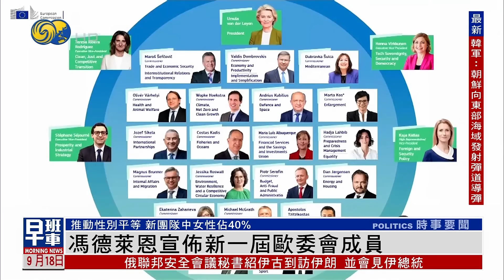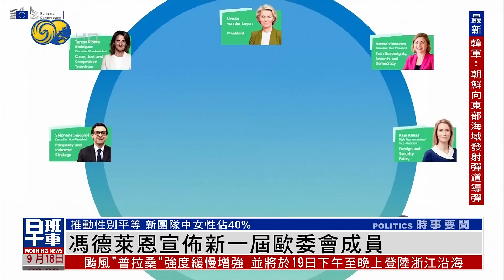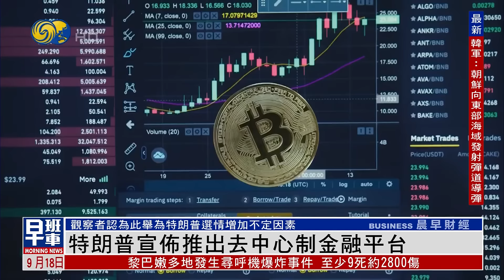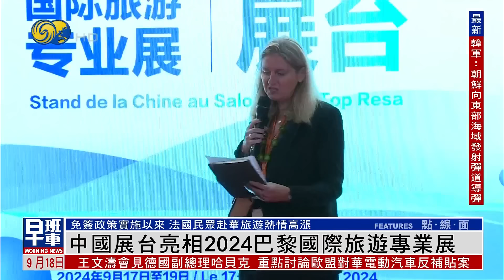《鳳凰早班車》王文濤促德方推動歐委會 免經貿摩擦升級；美預算赤字勢超1.9萬億 候選人避談美債；孟加拉反對黨支持者集會 要求新選舉｜20240918（下）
中國商務部部長王文濤從意大利轉抵德國，繼續歐洲的訪問行程，17日在柏林會見德國副總理兼經濟和氣候保護部部長哈貝克，以及德國總理府部長施密特，雙方重點就歐盟對華電動汽車反補貼案等議題進行深入交流。

美國媒體稱，今年美國的預算赤字將超過1.9萬億美元，所有赤字的總和超過28萬億美元。但當下兩黨候選人仍在社會保障和醫療保險等方面，主張減稅的選舉支票。報道指，未來不論誰當選，都將進一步推高美債的上限。

孟加拉前政府的主要反對黨、孟加拉國民族主義黨的支持者，9月17日在首都達卡遊行示威，要求舉行新的總統選舉。反對黨支持者聚集在達卡的孟加拉國民族主義黨總部前，要求透過選舉進行民主過渡，因為臨時政府尚未確定新的總統選舉時間。